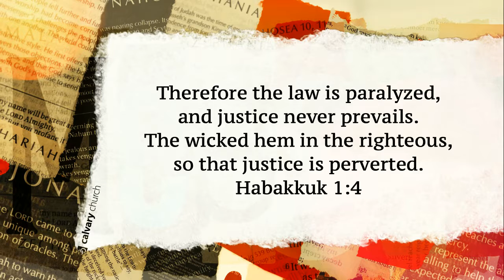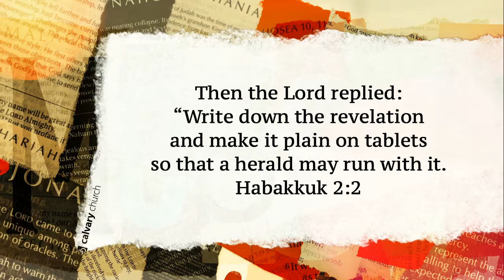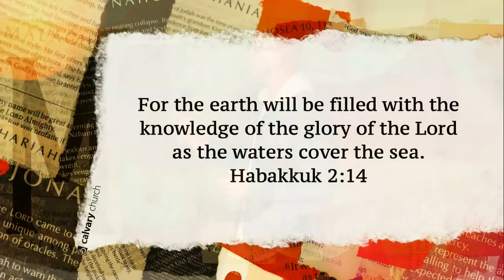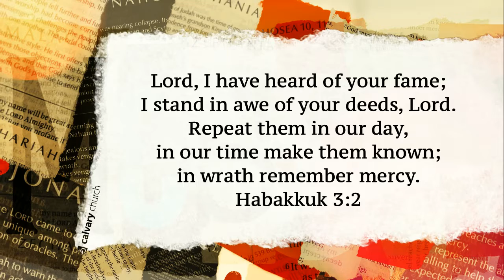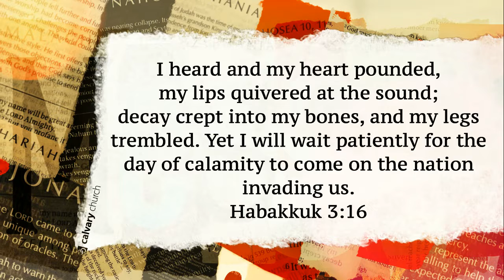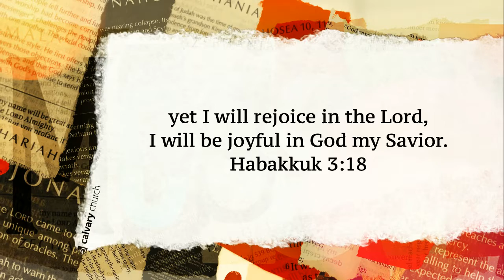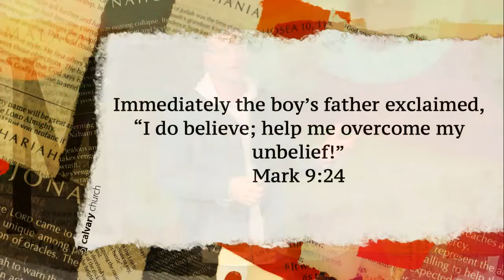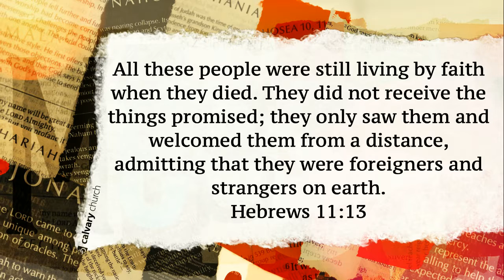Week 8 - Habakkuk